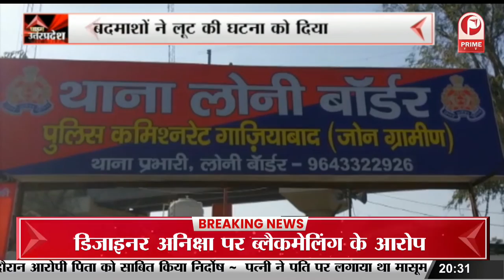स्वरा भास्कर- फहाद अहमद के वैवाहिक समारोह में शामिल हुए अखिलेश यादव || Prime Tv